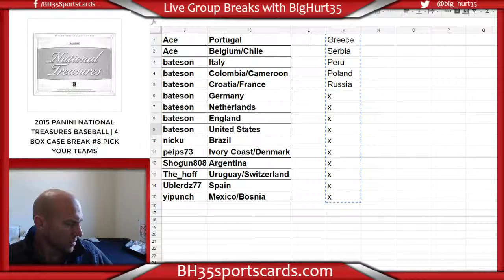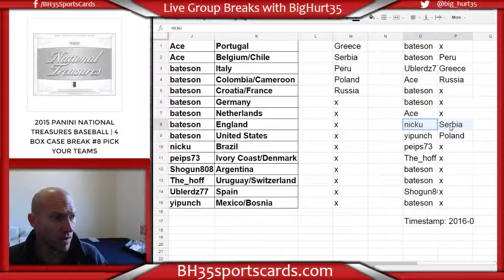Random for Country Lots Select Soccer Case Break #1